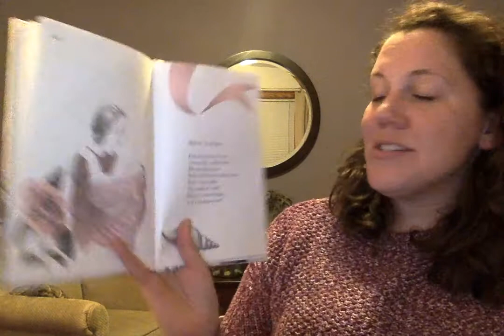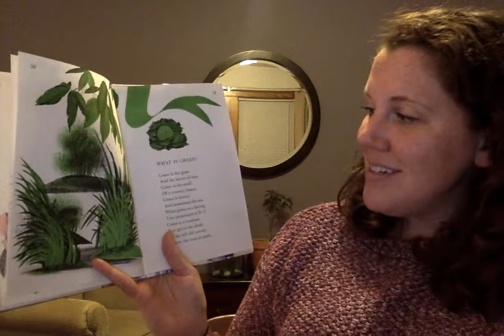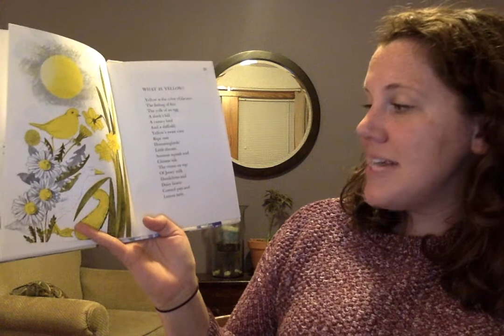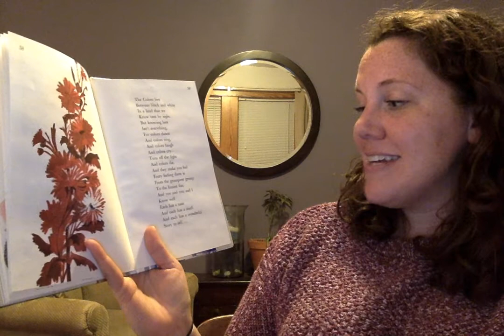Hailstones and Halibut Bones Part 3